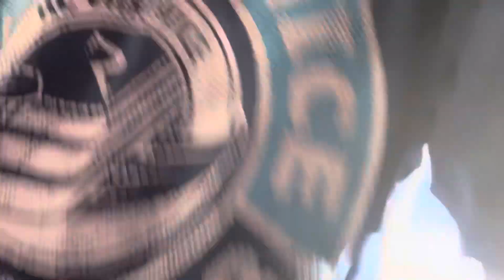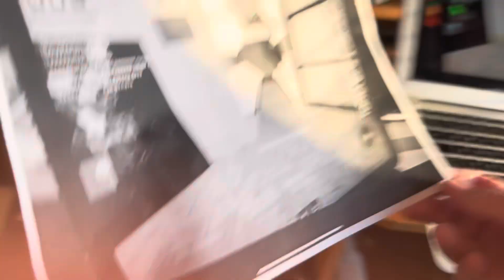Nepovedené video s dědou 😅😂